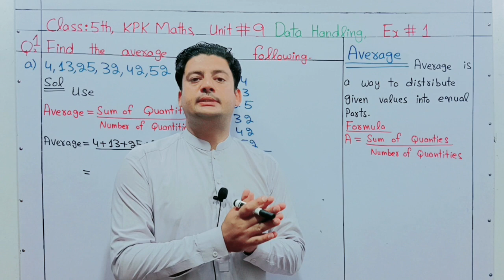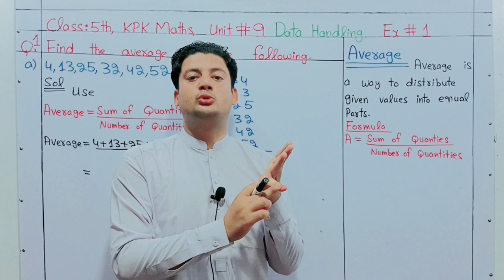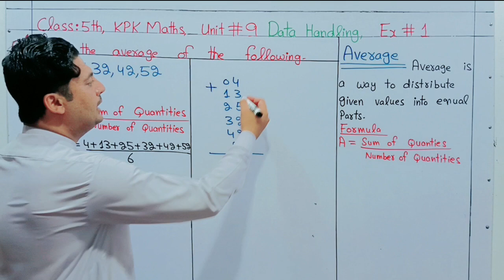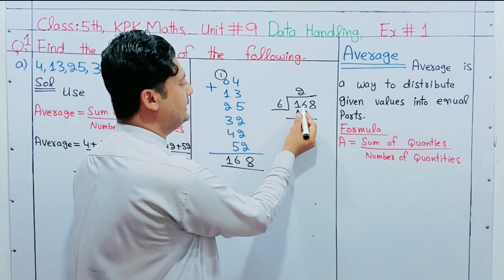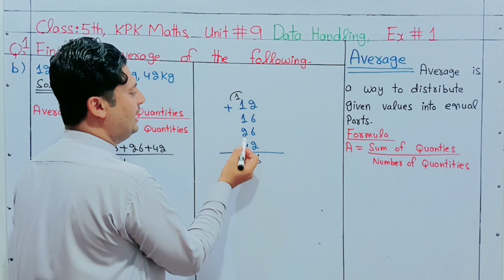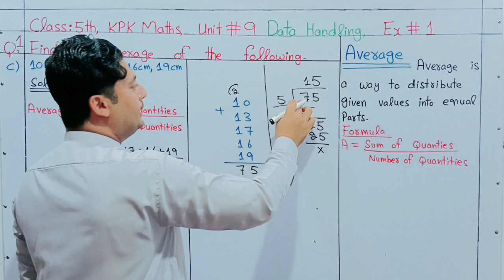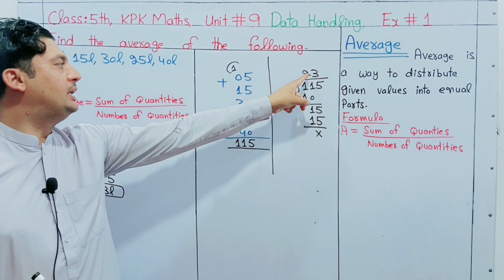Concept of Average in pashto | What is average | Average formula in pashto | Maths for Genius